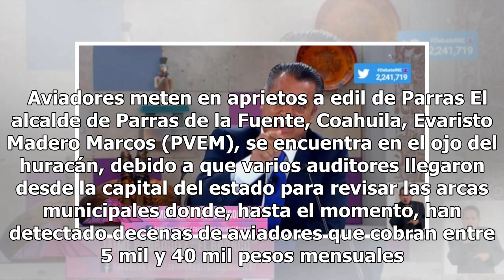¿”El Bronco” se va a moderar? Mexico 24-horas